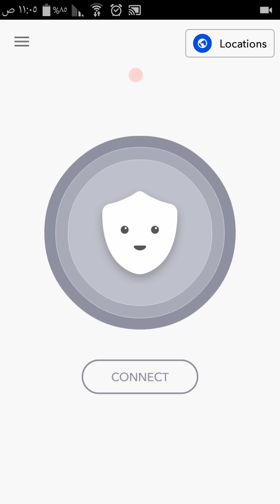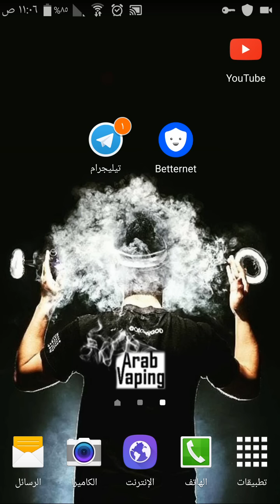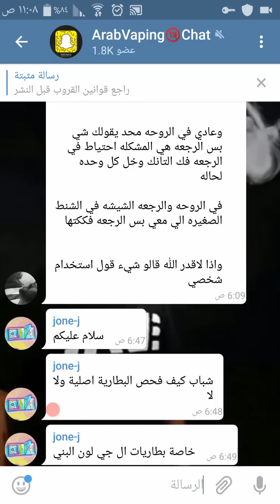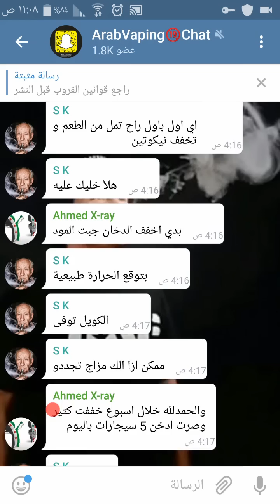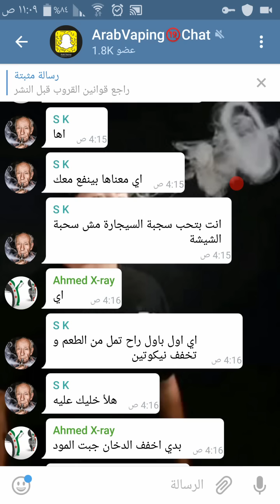طريقة الوصول للدردشة العامة عن الشيشة الألكترونية في التيليجرام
طريقة سهلة كل الي عليك تنزل تطبيق
Betternet

يرجى عدم دخول من هم أقل من 18عام
يرجى عدم دخول الغير مدخنين
بعد فتح تطبيق بيترنت أضغط على هذه الروابط وأختار
قناة البيع و الشراء